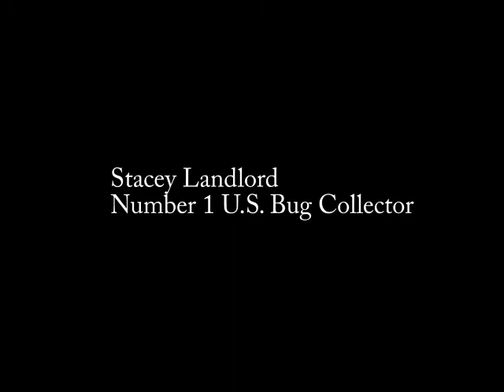Stacey Landlord: Professional Bug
Number 1 U.S.